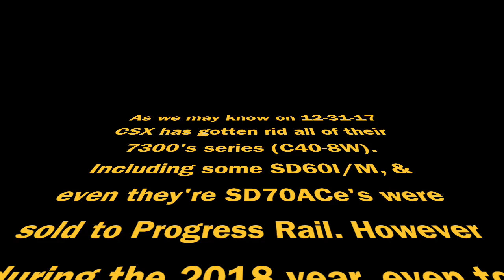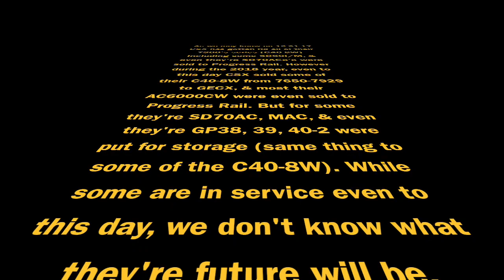A tribute to retired & stored CSX locomotives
I noticed that CSX had retired & stored a lot of their EMD units so i decide to make a tribute to them. Enjoy the video

The 2 video's i had to re-recored were "Five seconds later, after the coal train..." & "CSX Q416 with CSX #2727 trailing.